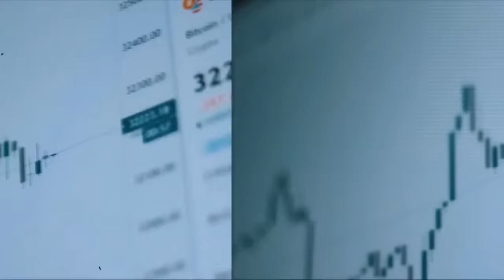ALERT! Buy Bitcoin Mining Stocks - Find Out Why! l Mike Alfred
Scott is joined by investor Mike Alfred to discuss the bullish case for Bitcoin miners.

►►TAP
A super-powered money app - an all-in-one investment, money, and trading platform. Coming to the U.S. soon, with tons of bonuses.

►►TRADING ALPHA
READY TO TRADE LIKE THE PROS? THE BEST TRADERS IN CRYPTO ARE RELYING ON THESE INDICATORS TO MAKE TRADES. USE CODE ‘2MONTHSOFF’ WHEN VISITING MY LINK.

►►NGRAVE
This is the coldest hardware wallet in the world and the only one that I personally use.

►►THE DAILY CLOSE
BRAND NEW NEWSLETTER! INSTITUTIONAL GRADE INDICATORS AND DATA DELIVERED DIRECTLY TO YOUR INBOX, EVERY DAY AT THE DAILY CLOSE. TRADE LIKE THE BIG BOYS.